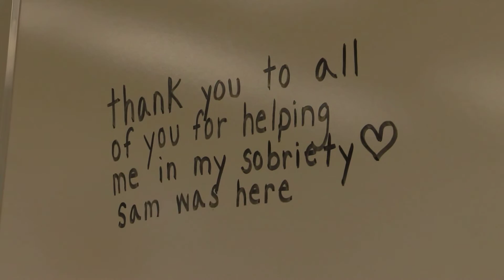Portage opens new West Island facility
Official opening of Portage West Island's new office for anglophone youth and families dealing with drug addiction in Pointe Claire, west of Montreal Friday September 11, 2015.  (John Mahoney / MONTREAL GAZETTE)